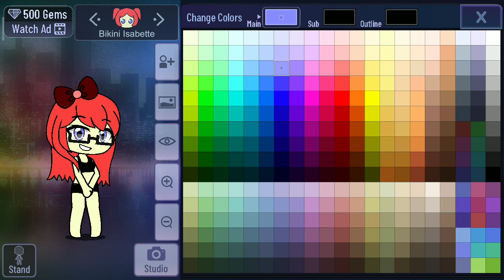My Tutorial Of Isabette (Copycat Of Isabella (Humanized I)) (+ Her Bikini Outfit) On Gacha Club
For @MTGAStudiosWasThere
For @spectrumphantomformers2752
For @nathanriggin5424
For @NathanandNatalieWolfie
For @RunnerisNumber1_UTTD